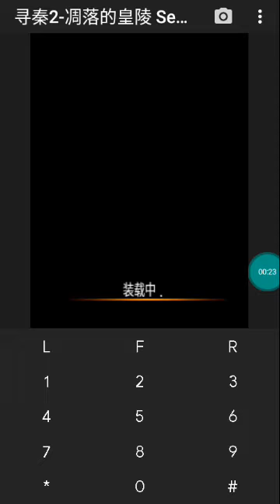【JAVA GAMES】寻秦2-凋落的皇陵 Search Qin2 Litters Mausoleum (China) DLDHLN73.jar - J2me Loader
Keyword pencarian: Full Java Games, New Games, Popular Games, Shooting, Fighting, Sport, Adventure, Cards, Casino, Board, Strategy, Simulation, Racing, Action, 3D, RPG, Arcarde, All Games Phone, China Games, PES Java Games, J2me Loader Java Games Mobile .jar 寻秦2-凋落的皇陵 Search Qin2 Litters Mausoleum (China) DLDHLN73.jar